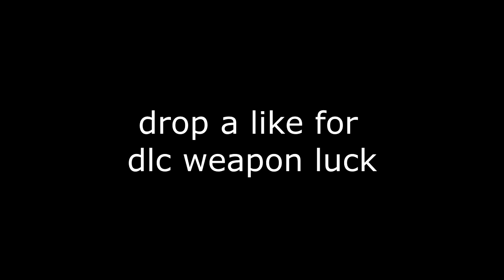I SPENT 1000 CRYPTOKEYS TO GET 3 DLC WEAPONS IN 1 OPENING!! (BEST BLACK OPS 3 SUPPLY DROP)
Leave a "LIKE" If you enjoyed this VIDEO! WHAT CAN 1000 CRPTOKEYS REALLY GET YOU!? 3 DLC WEAPONS 1 OPENING!
► Free COD Points AND Gift Cards HERE!
▶ How I RECORD my Videos! (ElgatoGaming)

- Remember to DROP A LIKE if you enjoyed and SUBSCRIBE for more Black Ops 3 Supply Drop Openings, New DLC Weapon Gameplay, Free DLC Weapon Bribe videos and tutorials on HOW TO GET FREE DLC WEAPONS!

In this video I go on a Subscribers account and open up supply drops! He had over 1000 Crptokeys on his account and I wanted to see what NEW DLC WEAPONS I can get him! We pulled some awesome DLC WEAPONS from these Free Supply Drops!

(Amazing Non-Copyrighted Music!)